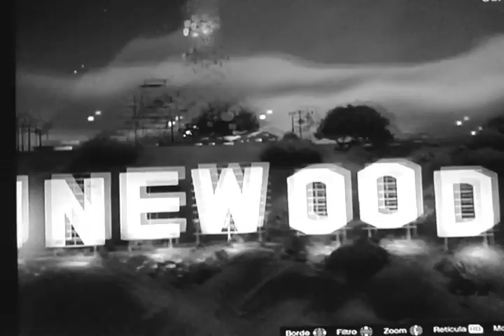GTA V VINEWOOD - JoshMartinezJM